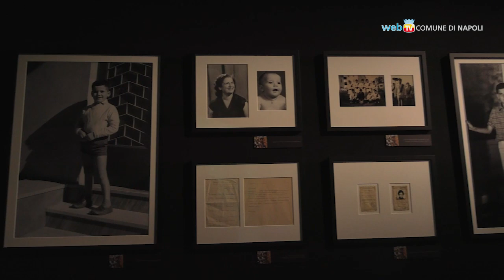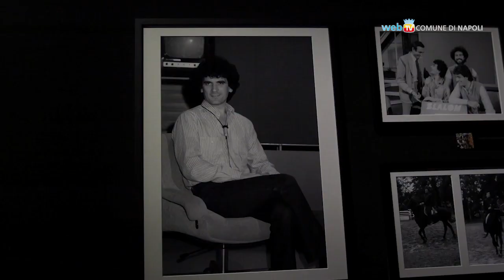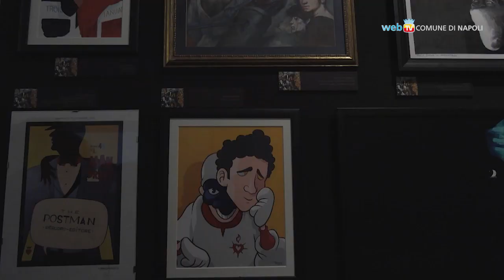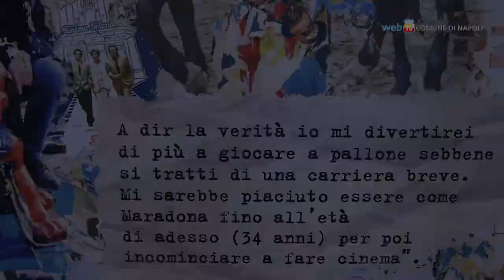Troisi poeta Massimo, arriva la mostra a Castel dell'Ovo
Fino al 25 luglio, a Castel dell'Ovo, l'esposizione fotografica e multimediale dedicata al grande Massimo Troisi. Oltre 80 scatti privati e immagini d’archivio, locandine, documenti e carteggi inediti, ripercorrono i momenti salienti della vita e carriera dell'artista.